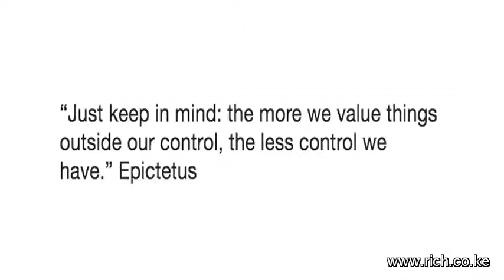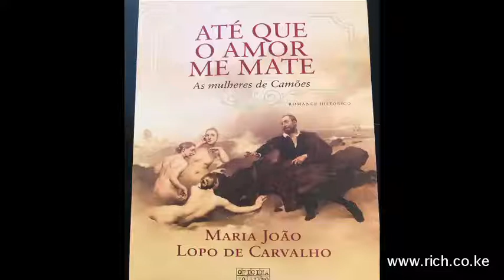Matters Financial and Geopolitical from a Frontier, Home Thoughts